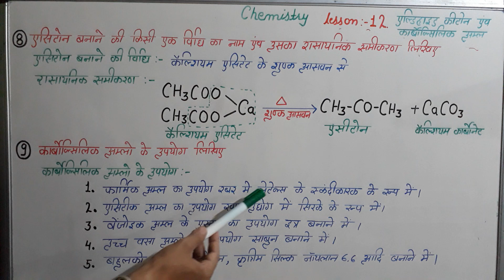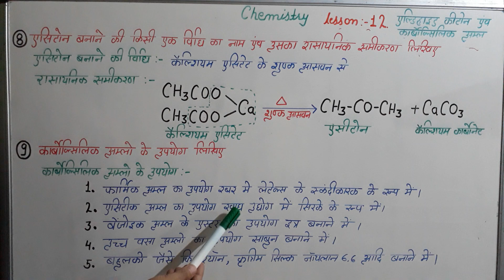एसीटोन बनाने की किसी एक विधि का नाम एवं उसका रासायनिक समीकरण | कार्बोक्सीलिक अम्लों के उपयोग